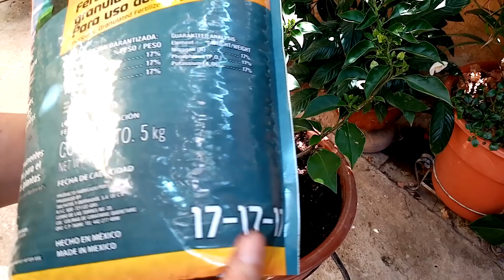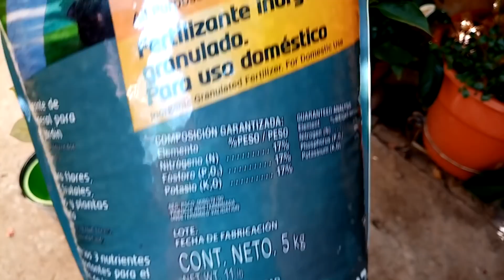Camelina o Bugambilia Blanca Muy Difícil de Conseguir, Trasplanto y Cuidados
Amigos del alma por fin tengo esta Camelina o Bugambilia Blanca que busqué por mucho tiempo y de esta forma que les comparto las cultivo fácil y efectivo, y no olvides darle sus podaditas para provocar mucha flor.

¡Gracias por visitar Mi Jardincito!